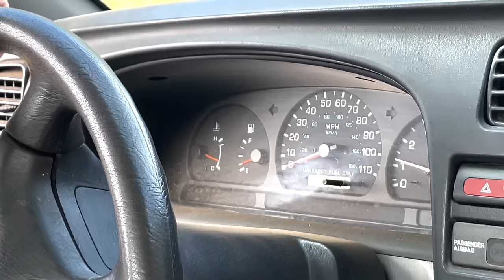If it's Red it's Ded! / Murkin Menpachi for Sisters Bday Party / Hawaii Vlog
In this episode me and Bradda Jerm jump in the ocean to catch some menpachi fish for our sisters birthday party.. Im super stoked bc im starting to figure out how to catch menpachis.. Couple guys suggested that I grunt for the menpacis so thats what I did and it's been a gamechanger! So shoutout those guys for the tip!
Anyways we go back home and deep fry the fish for the fam.. My sister had her friends over and we all had a blast..
Anyways hope you guys enjoy that episode Love You Fakaz! 🤙🏼

SupYouFakaz.com

Wetsuits
VentureWetsuits.com